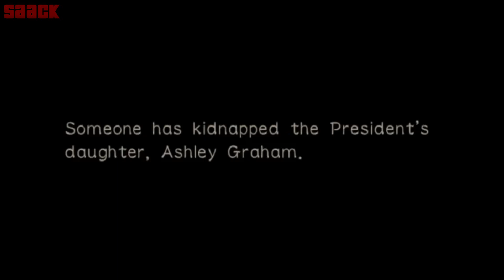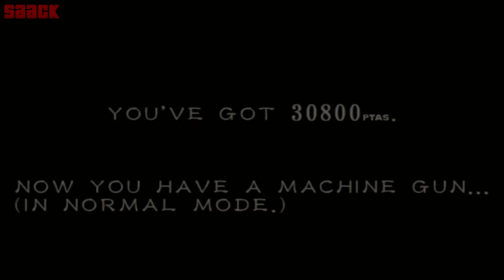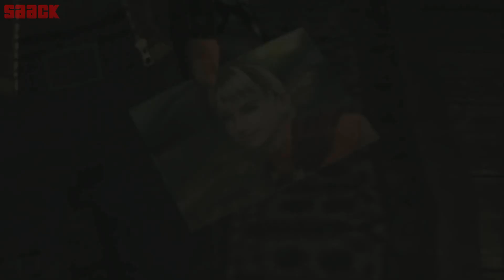Diferencias entre la versión DEMO (JAP) y FINAL de Resident Evil 4 (+Trailers)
Luego de 6 meses, les traigo la Demo de Resident Evil 4, pero esta vez de su versión japonesa, ya que esta es una versión mas avanzada, y con ello trae cambios únicos que no posee la version americana. Y a su vez veremos los trailers que posee esta Demo.

Para jugar necesitaras un emulador de Gamecube, o cargar el juego en una consola original